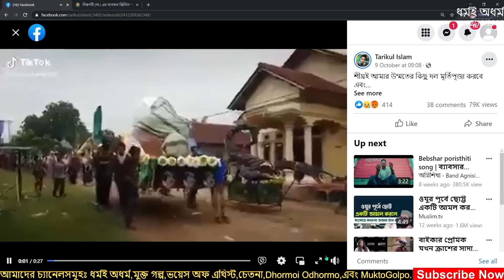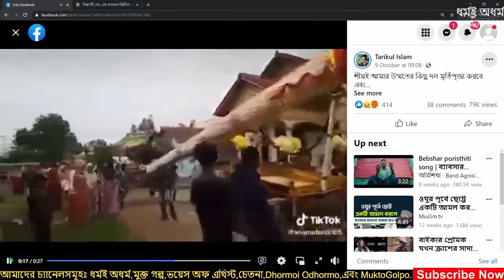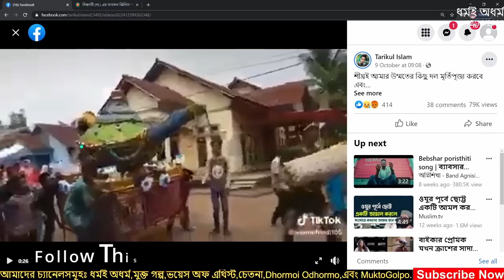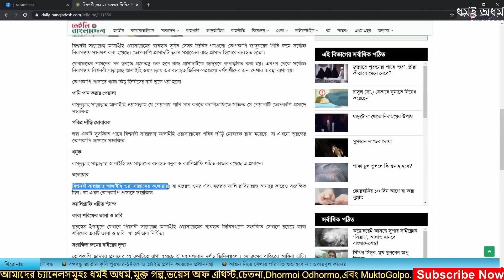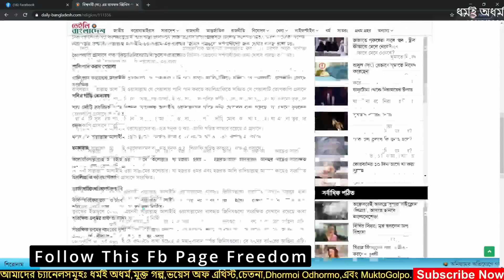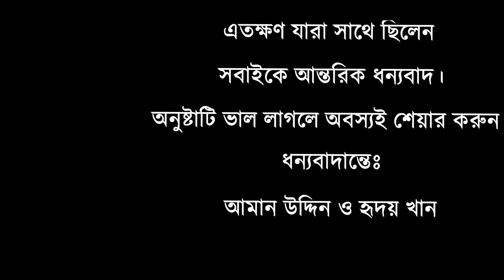মুসলিমরাই এখন নবী মুহাম্মদের মূর্তি বানালো, এখন কি বলবে মোল্লারা? ধর্মই অধর্ম || 12 Oct 2022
ইদে মিলাদুন নবী পালন করছে নবী মুহাম্মদের মূর্তি বানিয়ে।
সবাই শেয়ার করুন।
ধন্যবাদ।